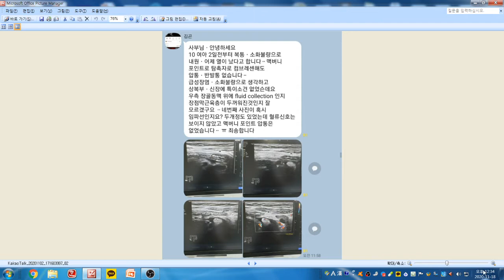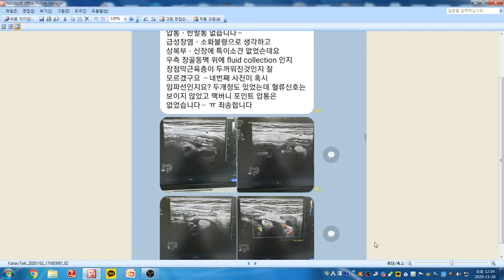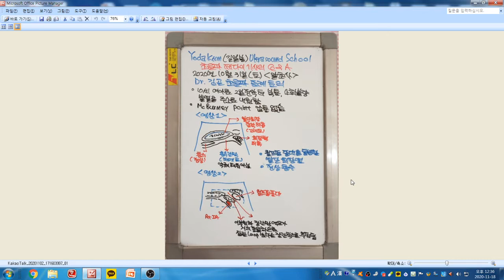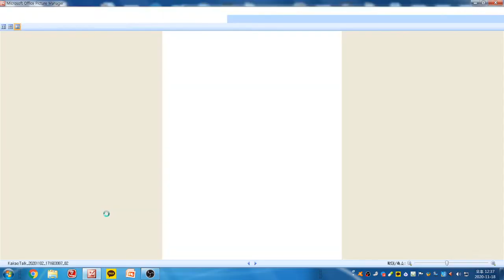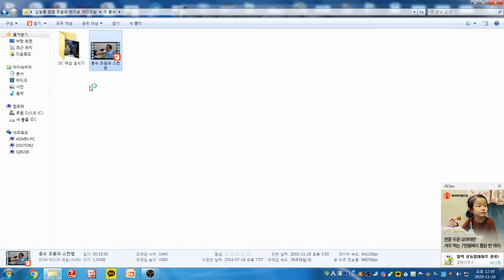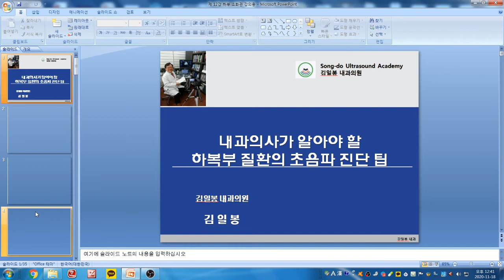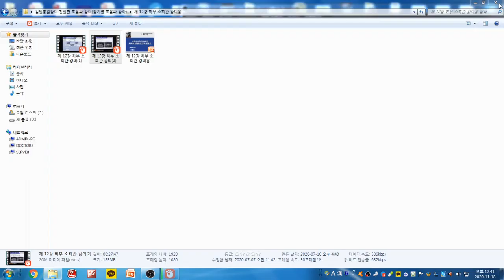Yoda Kim Ultrasound School(822) - Dr.김곤 초음파 증례 토의. 림프절 종대를 동반한 말단 회장염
10세 여아로 2일전부터 발생한 복통, 소화불량, 발열을 주소로 내원하였습니다.
복부 초음파 검사상 말단 회장벽의 경도 비후상과 장간막에 타원형의 저에코 림프절 종대가 관찰됩니다. 말단 회장과 우측 요근사이에 정상 충수가 보입니다. 림프절 종대를 동반한 말단 회장염으로 추정됩니다.